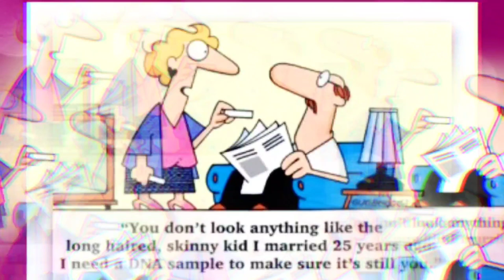Educational Quotes.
I hope you🙏 understand the educational quotes.

Thank you🙏 so much for watching the educational quotes.

Educationall quotes.
Paul Edu Video 9.
You Tube.
you tube.